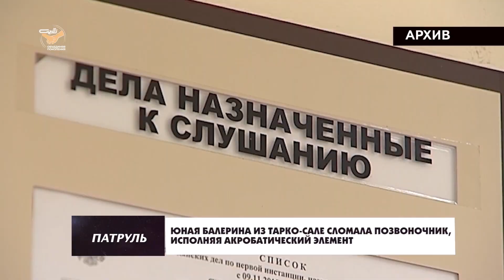Патруль от 23 июня 2022